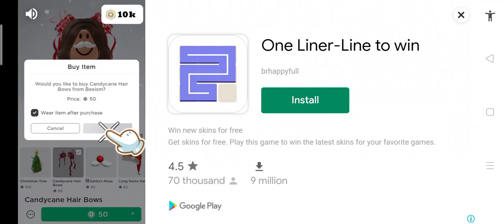HEY SOMEBODY DID THIS TO THE OWNER OF THIS VIDEO I REMEMBER BUT NOT THE NAMEEEE